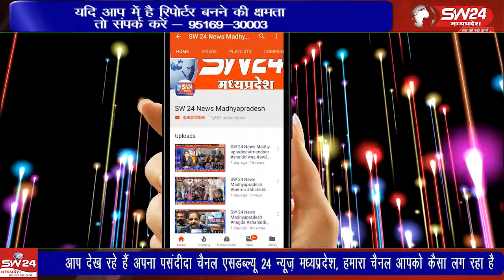खेतियां से बहवाह तक निकलने वाली भारत जोड़ो उपयात्रा पूर्व गृहमंत्री बाला बच्चन के नेतृत्व में सेगांव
खेतियां से बहवाह तक निकलने वाली भारत जोड़ो उपयात्रा पूर्व गृहमंत्री बाला बच्चन के नेतृत्व में सेगांव पहुंची
सेगांव से संजय जायसवाल की रिपोर्ट।